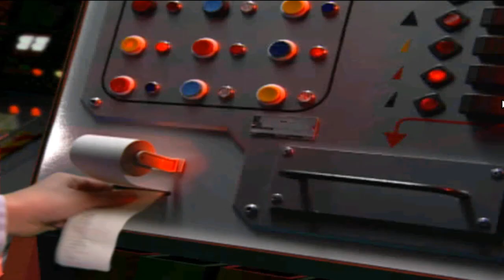Red Alert 2. Скоро на Нашем Канале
Мир начинает сходить с ума. ну а нам надо выпустить пар. Поможет нам в этом пожалуй самая клюквенная стратегия всех времен и народов - Red Alert 2! Море позитива, а так же самые сокровенные мечты любого патриота покончить с ненавистными капиталистами и рассадниками демократии вовсе места - все это мы сможем осуществить в игре 2000 года от бравых амеров с офигенным чувством юмора из westwood! Встречайте - Red Alert 2! Старички обронят скупую слезу и вспомнят времена, когда резались в неё в компьютерных клубах, а неофиты увидят одну из главных народных стратегий всех времен!

Обзоры, прохождения, Let's Play, подкасты по играм специально для сайта games.totalwars.ru и empiretw.ru